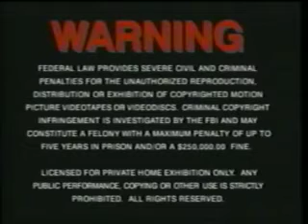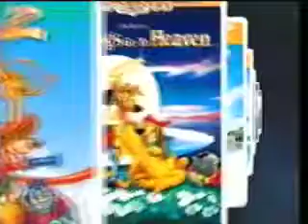Opening To National Velvet (1999) VHS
Here Is The Opening To National Velvet 1999 VHS And Here Are The Order:
1.MGM/UA Copyright Screen
2.FBI Warning Screen
3.MGM Website Promo
4.MGM 75th Anniversary Promo
5.MGM Family Entertainment Trailer
6.MGM Home Entertainment Logo
7.1993 MGM/UA Home Video Logo
8.Metro-Goldwyn-Mayer Logo
That's All.